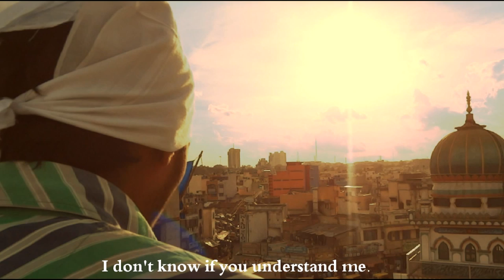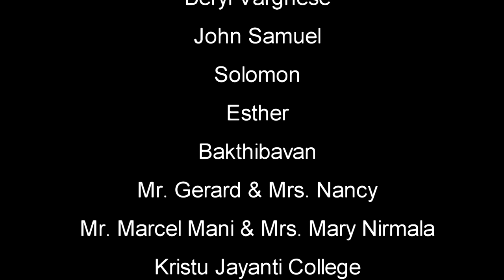Bhakthiman-Tamil Short Film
Bhakthiman
A short film Written & Directed by Richard Stanley,
Special Thanks to Bhakthi Bhavan,Fr Sudeep,Fr Pradeep, Anu Sharon, Anthony Robin.

Cast
Richard Stanley
Jude Oliver
Melkan Garry
Shwetha Shanthraj
John Wessley
Samson Roy